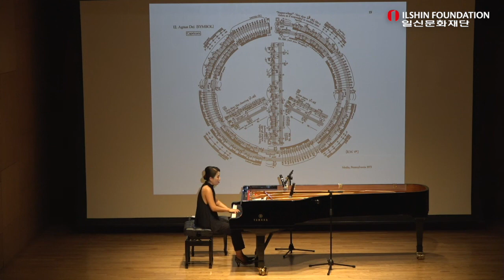일신프리즘콘서트시리즈 [Sound of America] G. Crumb Makrokosmos II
2021일신프리즘콘서트시리즈 [Sound of America]
ILSHIN PRISM CONCERT [Sound of America]
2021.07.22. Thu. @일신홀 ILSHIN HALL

G. Crumb / Makrokosmos II
  1. Morning Music (Genesis II) 00:00
  2. The Mystic Chord 03:03
  3. Rain-Death Variation 06:11
  8. A Prophecy of Nostradamus 07:56
  11. Litany of the Galactic Bells 11:13
  12. Agnus Dei 14:06
  Pf. 강유리

링크 공유 등으로 사용시 반드시 “출처 : 일신프리즘시리즈”를 밝혀야합니다.